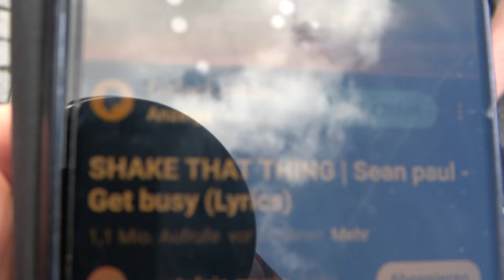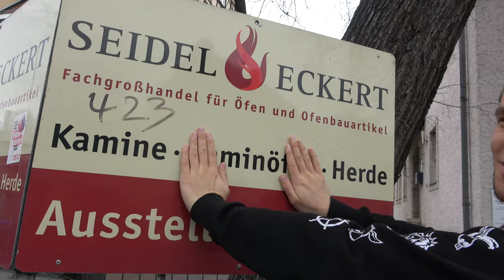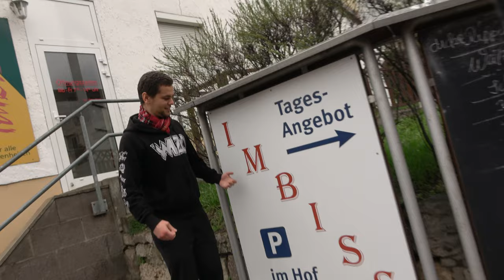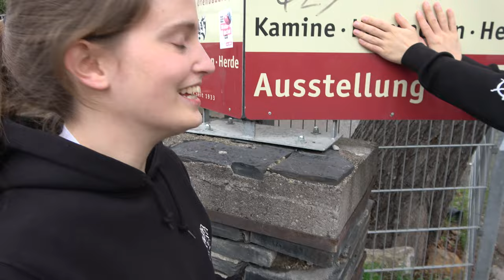Worst of Wortspiele 5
Wieder einmal ein nahezu illegaler angriff auf eure Hirnzellen!
MIt Herodes, Malin und Tino!
♥♥♥Danke♥♥♥